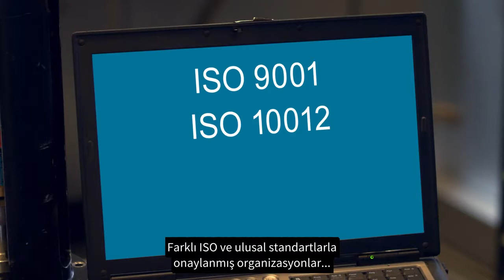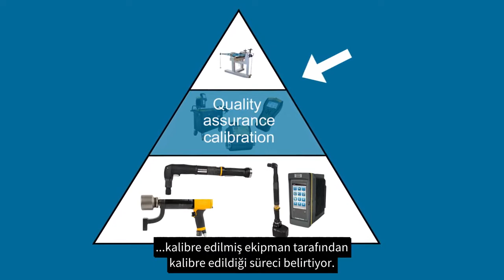Neden kalibrasyon yaptırmalıyız?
Atlas Copco Endüstriyel Teknik Servis’in akredite edilmiş kalibrasyon laboratuvarında, uzman servis ekibi tarafından verilen kalibrasyon hizmeti, tüm montaj aletlerinizin ve ölçüm ekipmanlarınızın kalite kontrolünün güvenle gerçekleşmesini sağlar.